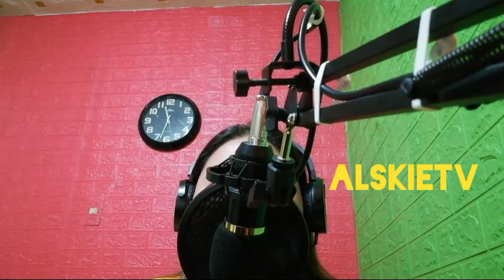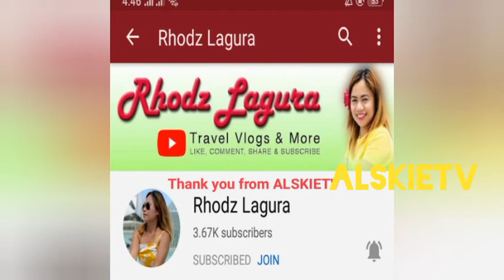karaoke again sa v8 practice lang.